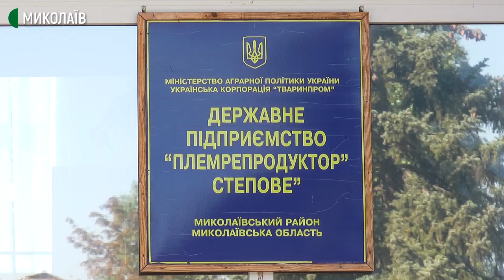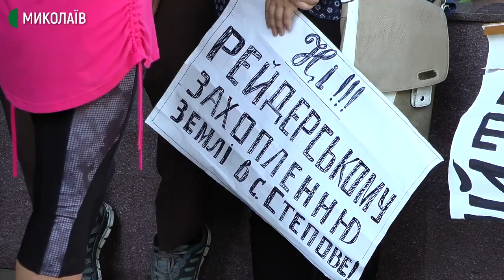Конфлікт у Степовому: на врожай соняшника претендують два господарства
Більше місяця триває конфлікт між Державним підприємством "Племрепродуктор "Степове" та товариством з обмеженою відповідальністю "Неомаркет-і". На врожай соняшника претендують обидві сторони. Свою позицію в цьому спорі на пресконференції висловив представник ТОВ "Неомаркет-і" – адвокат Антон Вавілов.